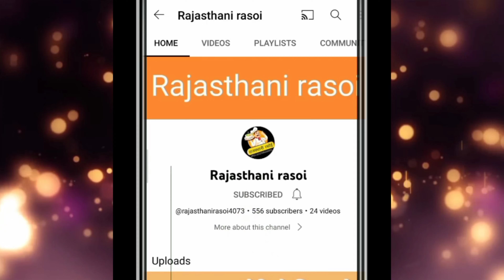Gulkand ki mithaai recipe ll Gulkand sweet recipe ll sweets recipe ll Rajasthani rasoi